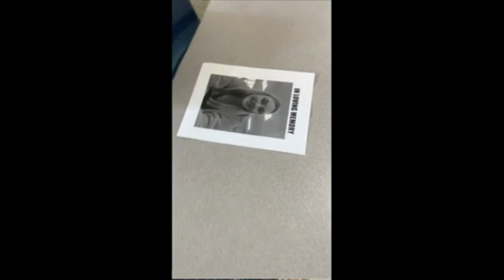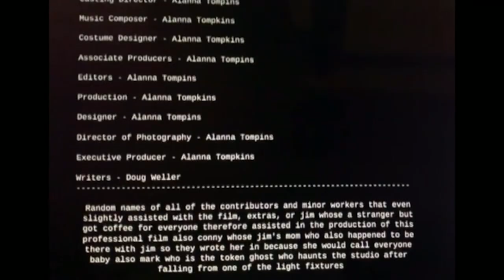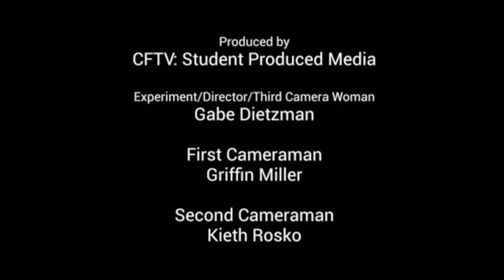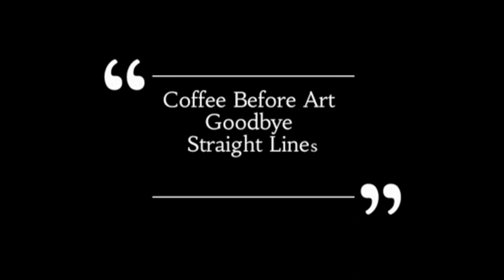Chenango Forks High School | 6 Word Short Fims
Students in Mr. Rosko's media class are studying the art of conveying a message that only has 6 words.